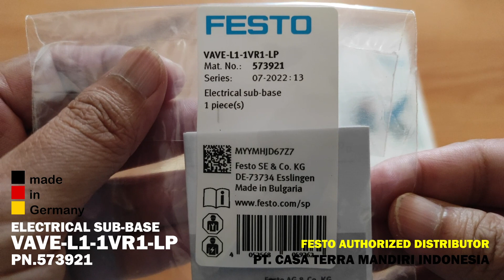FESTO ELECTRICAL SUB-BASE VAVE-L1-1VR1-LP PN.573921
FESTO ELECTRICAL SUB-BASE
VAVE-L1-1VR1-LP PN.573921